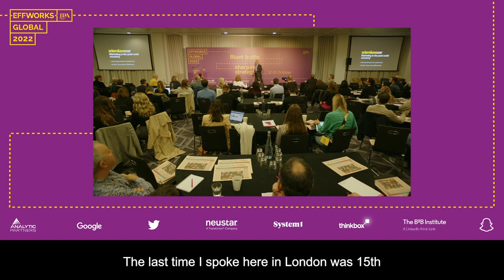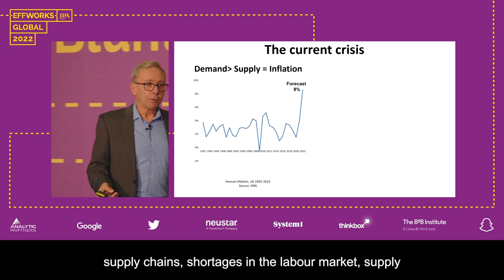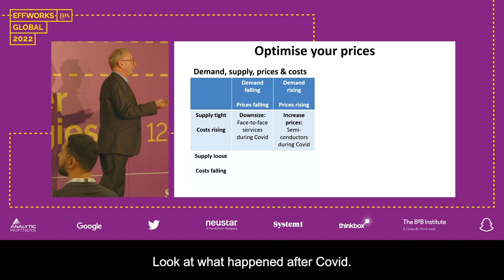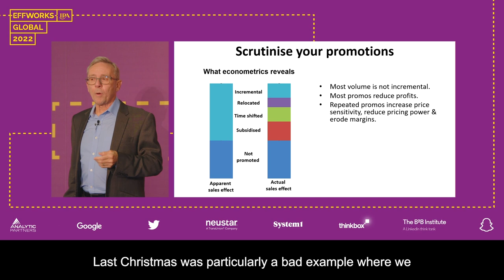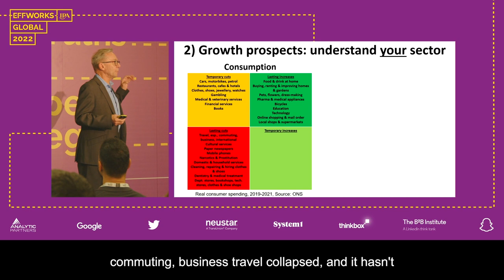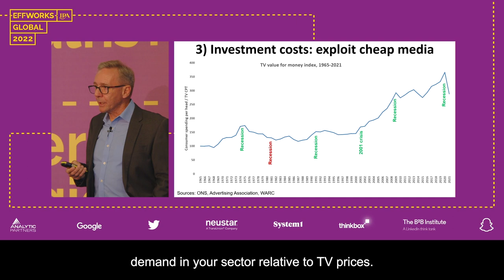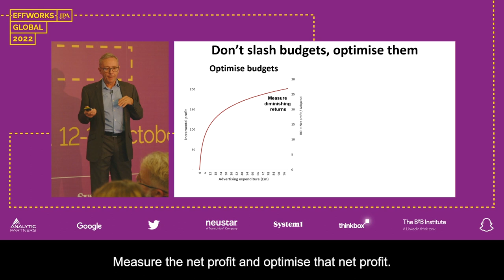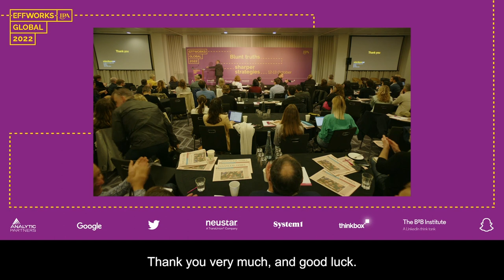Marketing planning in turbulent times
These are turbulent times. Shoppers face rising prices. Businesses face labour shortages and disruptions to supply. And interest rates are only just beginning to bite.

Don't panic. This video shows how to tweak your marketing plans for the tough times ahead.